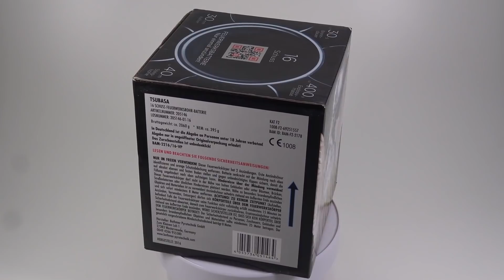Pyroland Tsubasa | PREMIUM Batterie | 20 € Cake [Full HD]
Heute im Test: Pyroland Tsubasa. Auch wieder eine richtig schöne Batterie. Was meint ihr?

Pyro-Equipment:

2 Kanal-Funk-Zündanlage
4 Kanal-Funk-Zündanlage
10 Kanal-Funk-Zündanlage

KEEP WATCHING.